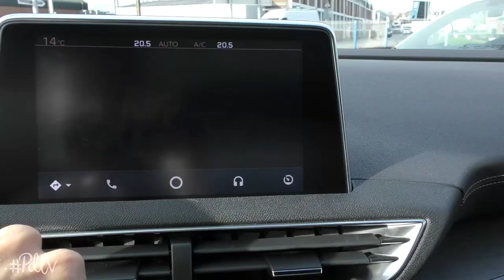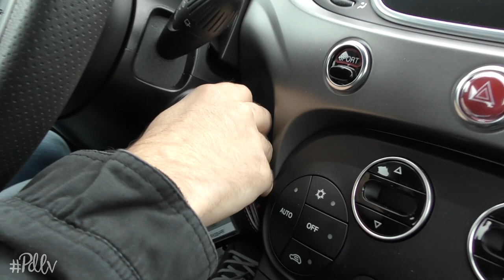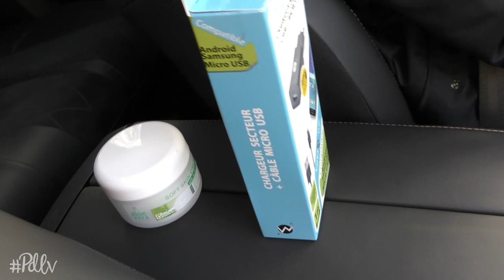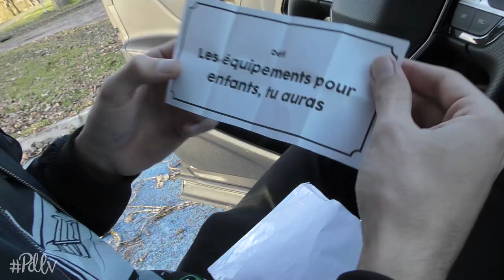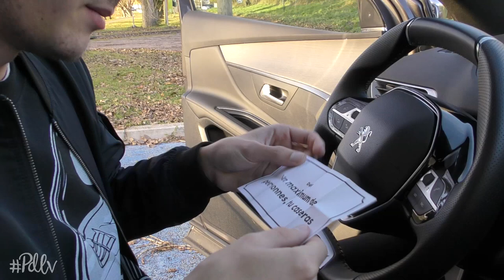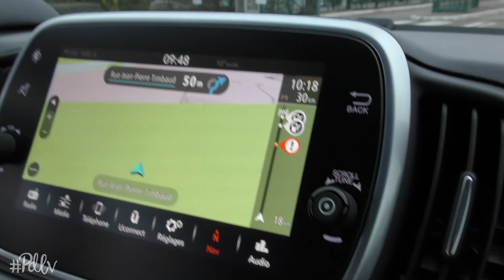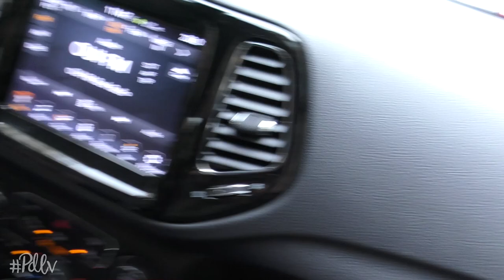À la recherche du Daily Parfait - Épisode 3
Dans ce troisième épisode, on trouve enfin un gagnant pour le titre du "Daily parfait de l'année 2017 selon PDLV donc ça vaut rien comme titre".

Qui sommes-nous ?

Nous sommes deux amis blogueurs passionnés par l'automobile depuis notre plus jeune âge. Aujourd'hui nous avons les capacités pour prendre le volant de vraies voitures, alors pourquoi s'en priver ? Il s'agit là de nos premières vidéos seulement, alors n'hésitez pas à apporter une petite remarque constructive, nous vous en serons reconnaissants :)